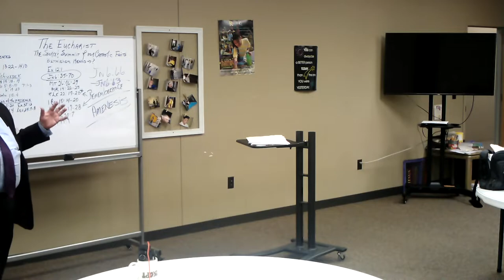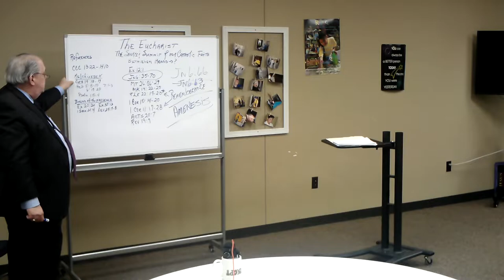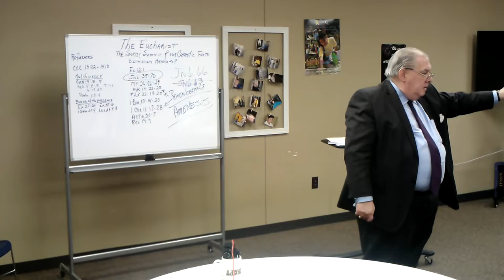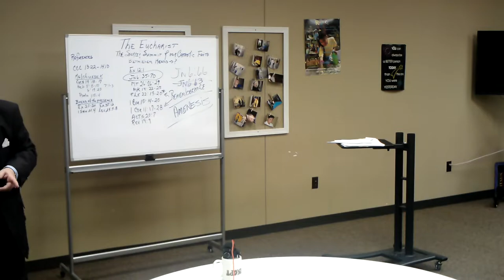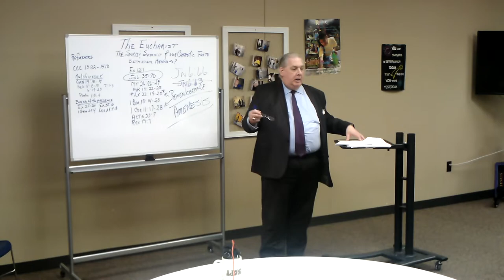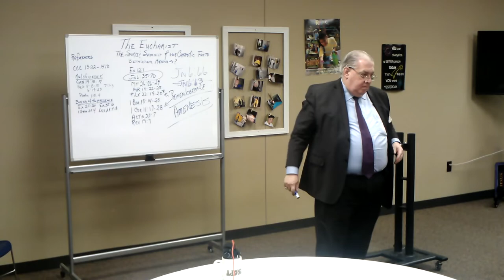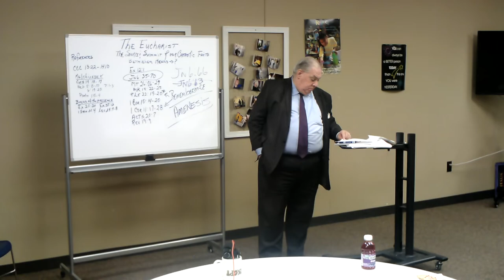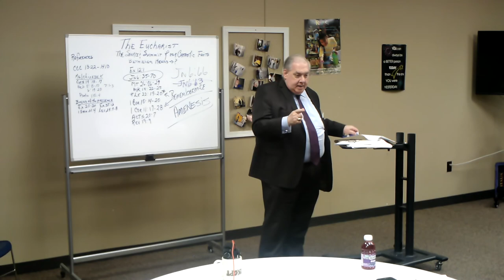St Robert Bellarmine Catholic Church RCIA Eucharist Special Session Part 1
St. Robert Bellarmine Catholic Church - RCIA - Special Session on the Eucharist Part 1